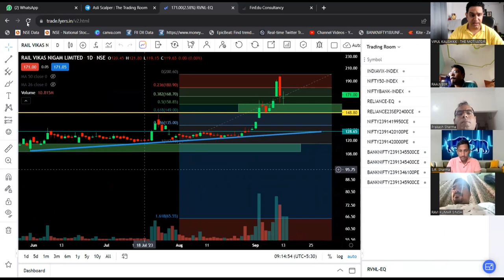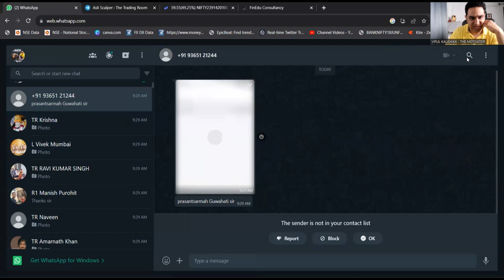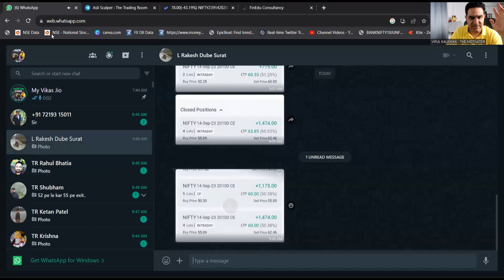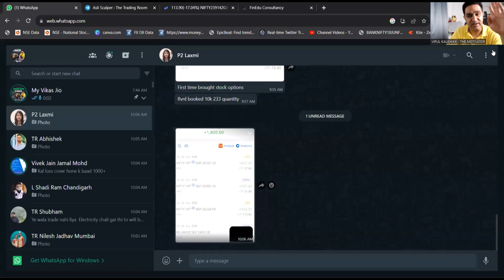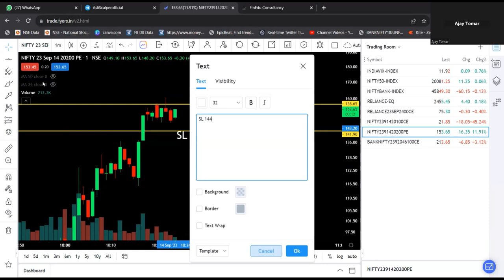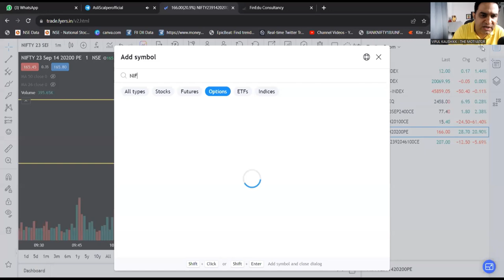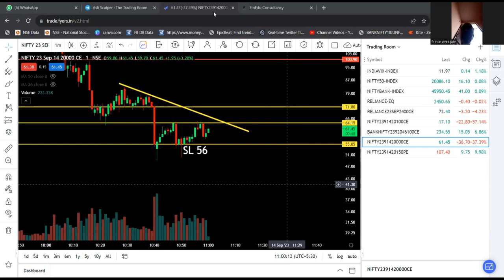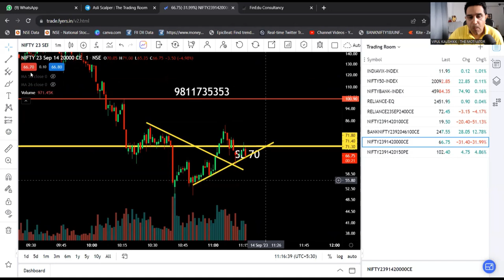Nifty 14 Sep Option Scalping मे जबरदस्त Profit